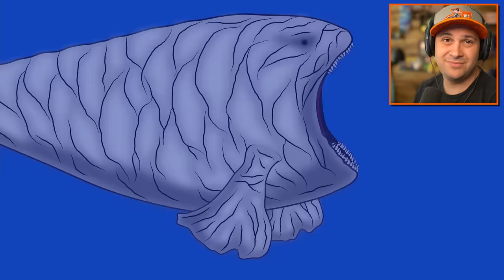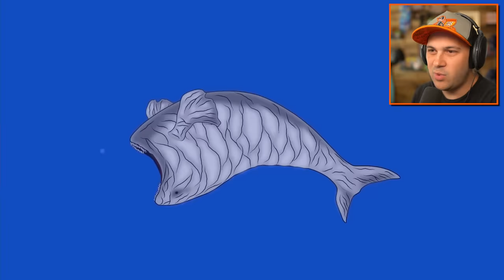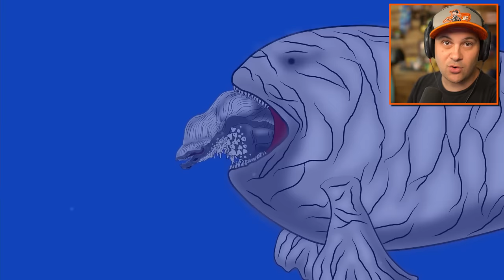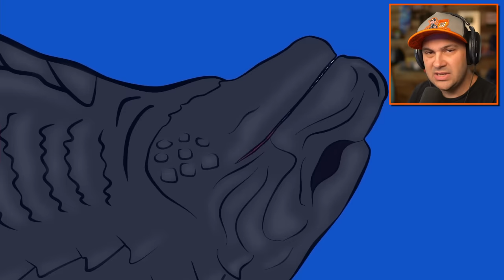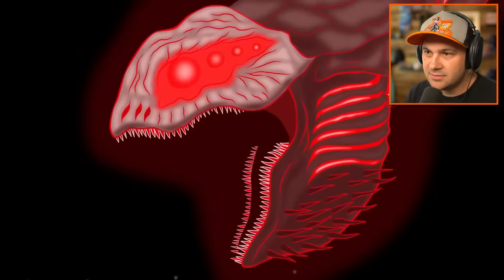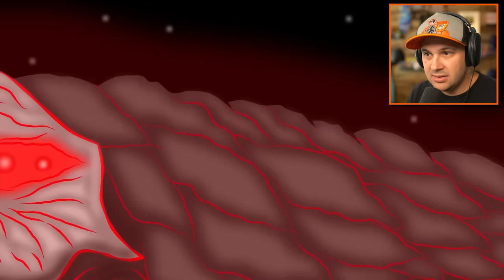SPACE BLOOP vs. SPACEZILLA!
Check out @GazillLod